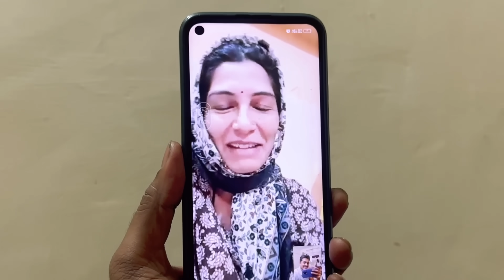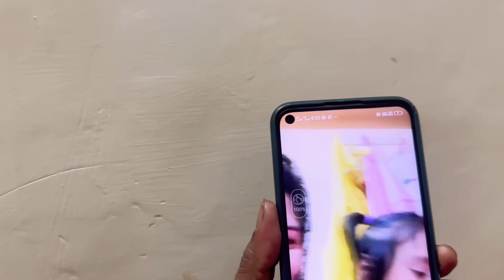आज कोण आलं बाळाला बघायला😍हे निघाले ड्युटीला🥹पाय निघेना🥹2 वर्षानंतर भेट💁🏼‍♀️@Varshachoudhari